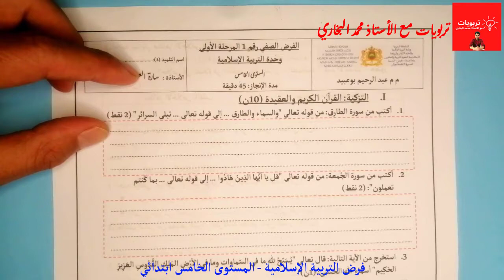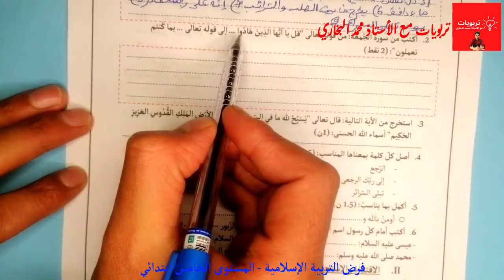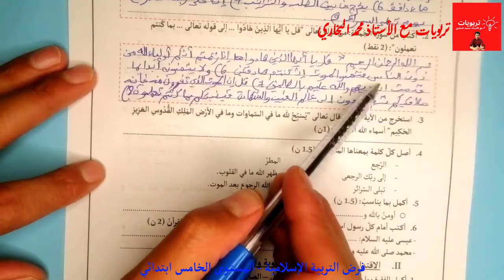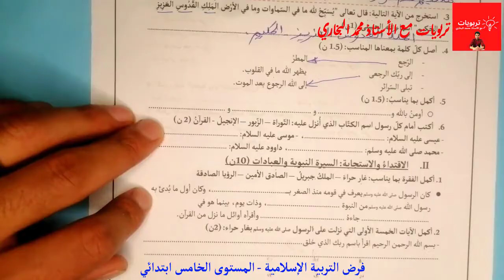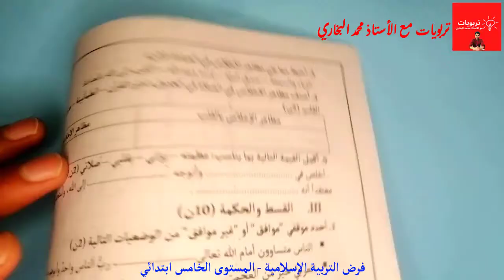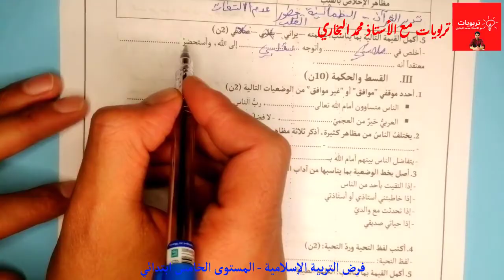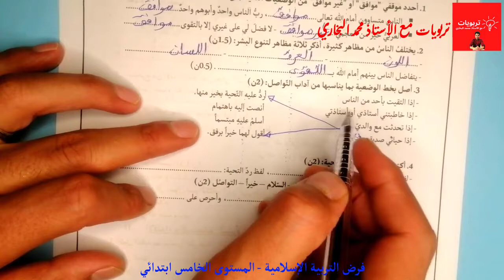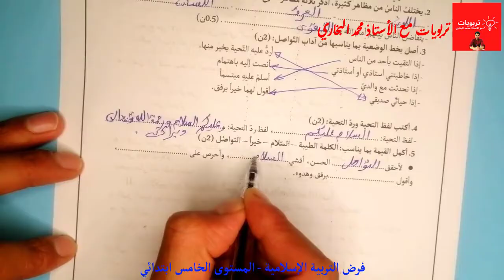الفرض الصفي رقم 1 الدورة الأولى - التربية الإسلامية - المستوى الخامس ابتدائي 2021 2022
الفرض الصفي رقم 1 الدورة 1 - اللغة الفرنسية - السادس ابتدائي 2021  | La production de l'écrit 6AEP